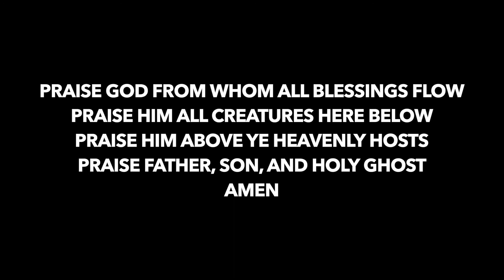ONE | Courageous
Welcome to our online Sunday service! Also, join us in-person today at 5pm and 7:15pm!

for our podcast and other sermon resources!

How Deep the Father's Love for Us | Austin Stone Worship | Stuart Townend | 1558110